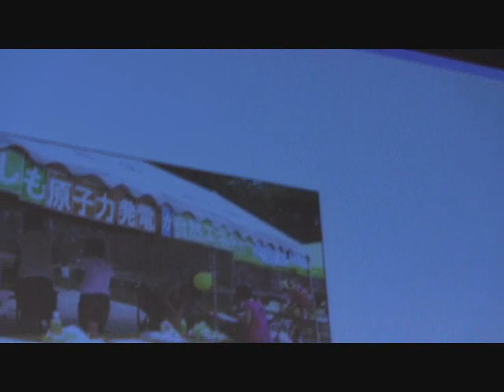脱原発世界会議「放射能から子供を守る」玉崎洋子さん（滋賀）の発言①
フクシマ原発事故の問題、今後も続く放射能拡散の問題を一番心配している世代は、お母さんであり、子育て世代である。「放射能から国民を守る、子どもたちを守る」のが最大の急務だが、政府、国、政治の取り組みは全く不十分である。
脱原発国際会議は２日目の1月15日（日）10：00－11：45でのセッションは「放射能から子どもたちを守ろうー社会を変える子育て世代の力」である。

「放射能から子どもたちを守ろうと賢明な努力を続ける全国のお母さん、お父さんたち。我が子を守ろうという力が多くのつながりを生み、自治体や国を動かしてきました。実際に親たちが社会を変えてきた世界の例を見ながら、子どもたち、そしてその先の世代を守るために、いま子育て世代ができることは何なのかを考えます」

登壇者は7人、正面の右から
①    伊藤恵美子　日本/子どもたちを放射能から守る全国ネットワーク呼びかけ人代表（司会役）
②  玉崎洋子　滋賀・あすのわ
③   原田禎忠　放射能から命を守る会宮城県南部の会
④  安部美穂　横浜放射能から子供を守る会
⑤  大河原多津子　日本／福島県田村市有機農家・反原発活動家
⑥  アントン・ヴドヴィチエンコ　ロシア／NGOラジミチ・チェルノブイリの子どもたち
⑦  鈴木かずえ　日本／国際環境NGOグリーンピース・ジャパン核・エネルギー担当